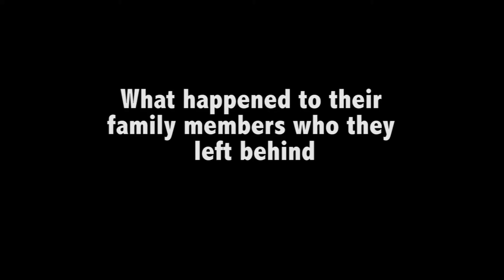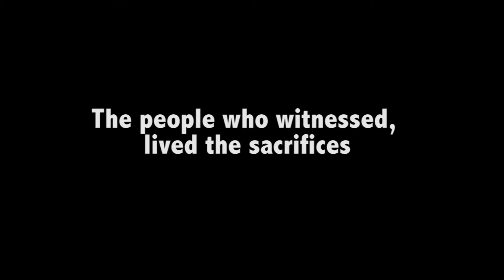A special feature on Barak Valley's bhasha andolan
Hear the ones speak who witnessed MAY 19, 1961 live and the ones who lived the sacrifice ever after.